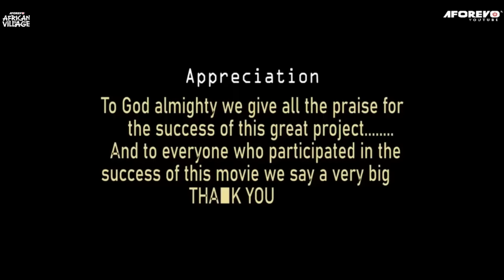Please Do Whatever You Can To Watch This Very Interesting Family Movie-African Movies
In this Nigerian Movie Starring: Ngozi Ezeonu, Elaweremi Pereke Elaweremi, Mercy Royalz Donald, Nkechi Nweje